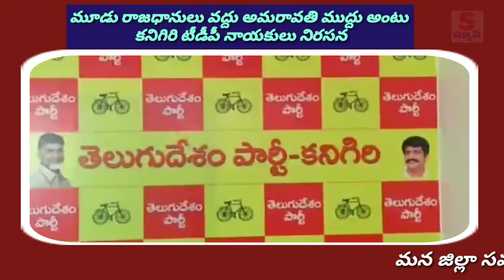కనిగిరి || మూడు రాజధానులు వద్దు అమరావతి ముద్దు అంటు కనిగిరి టీడీపీ నాయకుల నిరసన || SNews || TDP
Shahul Media Networks
Ongole
Shahulnews
SNews